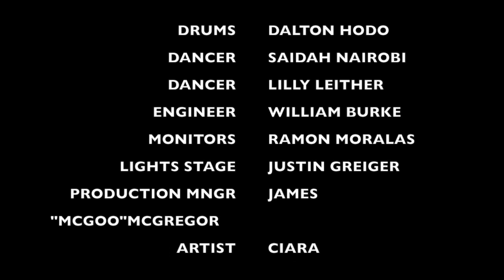Mrklynik plays UK WIRELESS FEST WITH CIARA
playing with ciara at the UK FESTIVAL JULY 2015